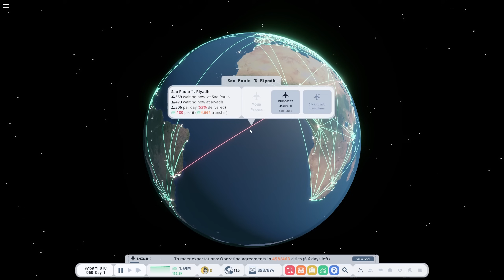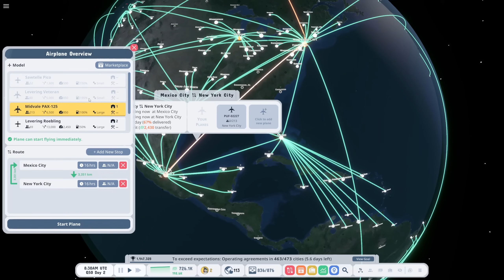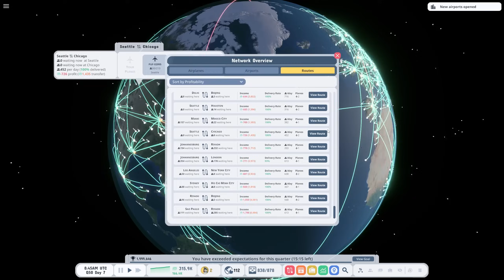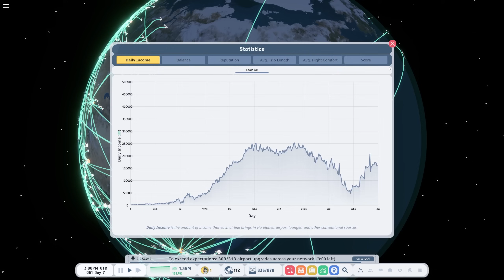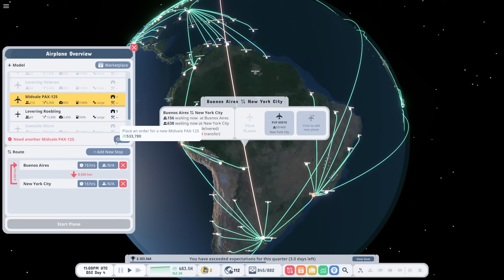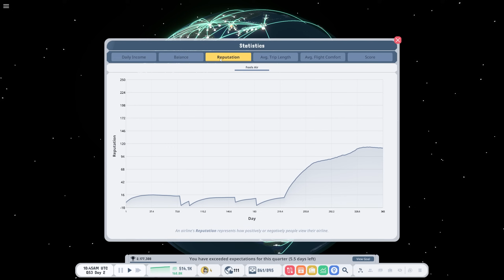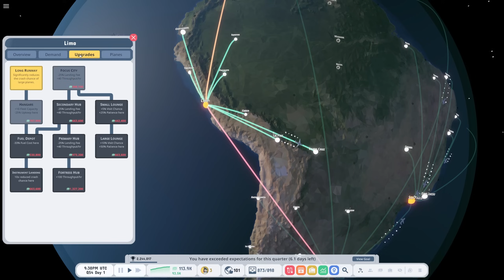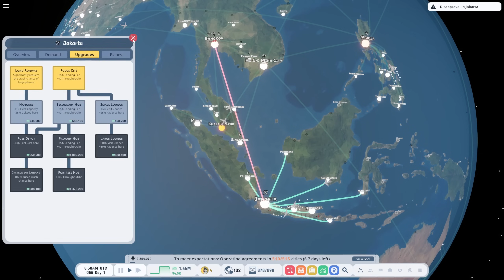This Area is SO BUSY!! in Puffin Planes #12